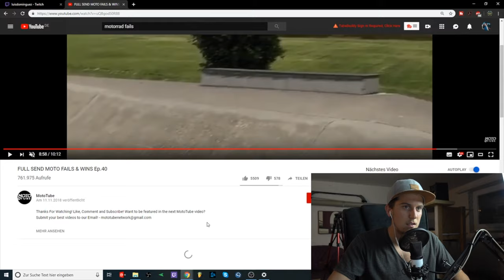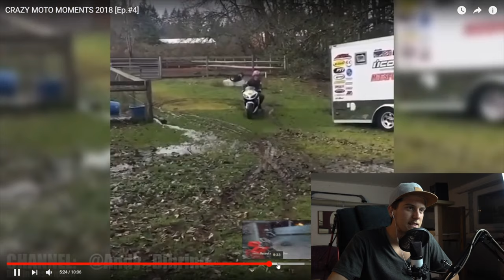ER verliert die KONTROLLE über sein Bike... | Reaktion auf Motorrad Fails & Wins😂 | Luis Dominguez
Soll ich öfters auf Motorrad Fails reagieren?

ps: Ich versuch jetzt jeden Abend auf Twitch zu Streamen!!!

📷 MEIN EQUIPMENT 📷